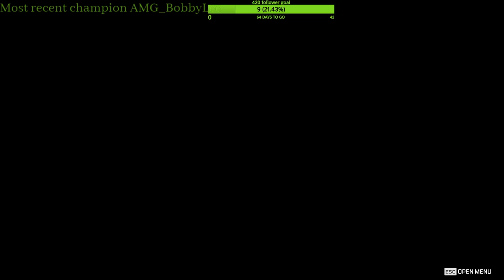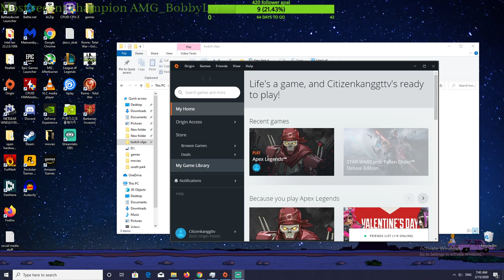Apexu still day 13 chill music and comms forever alone silver 3 to silver 2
But its mine